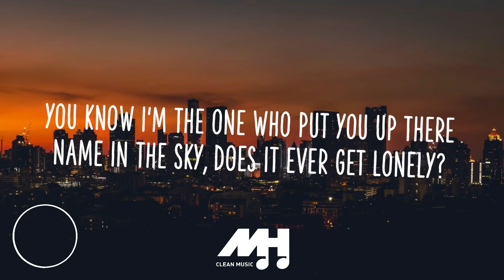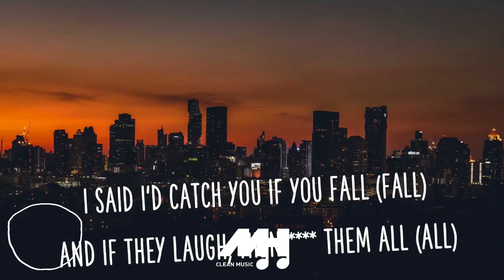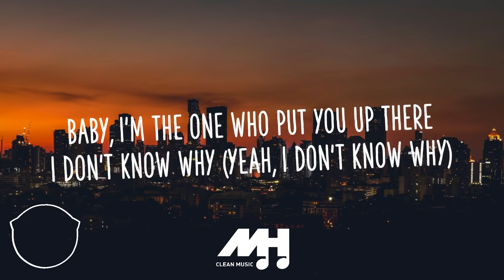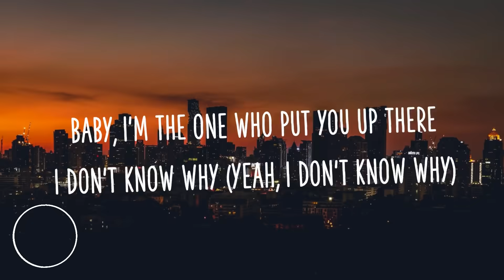Halsey - Without Me ft. Juice WRLD (Clean - Lyrics)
🔊 Halsey - Without Me ft. Juice WRLD (Clean) 🔊

📷 Background Credit: Sharad Sreenivas